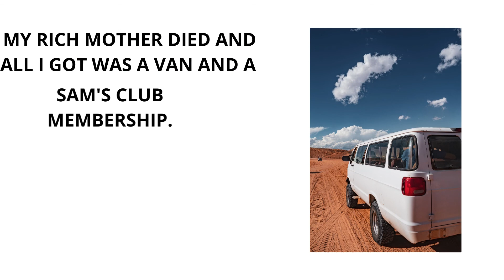ON THE ROAD AGAIN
Our favorite tour guide releases another spelling binding video of his travels.